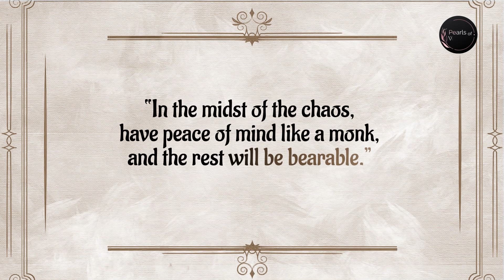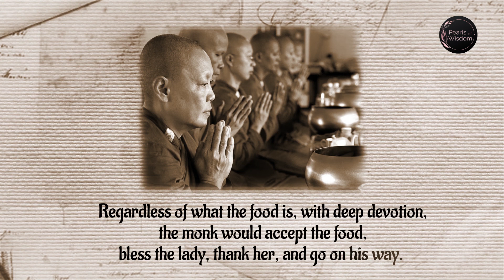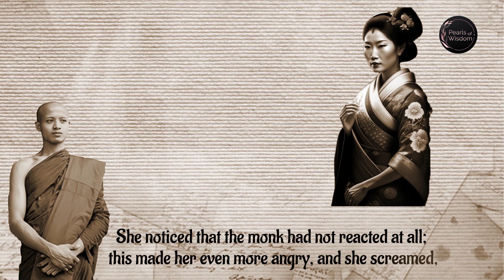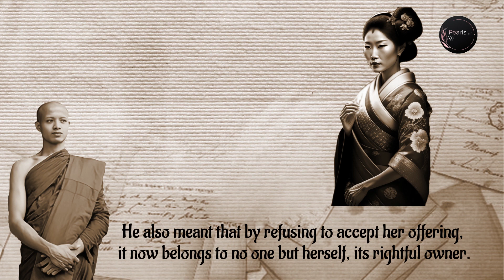The Monk and an Old Lady Story | Wisdom of a Monk | Life Lesson | Motivational Story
Dealing with Toxic people is difficult. They leave you emotionally wiped out and protecting ourselves from their negativity takes a lot of effort. It becomes further more challenging when you realize that the toxic person you need to save yourself from is one of your family members and the negative impact they have on your life can be huge. It can be your spouse, parent, sibling, friend, or even your child.